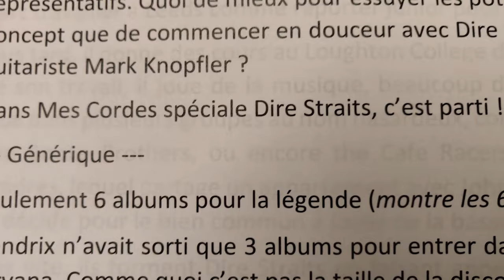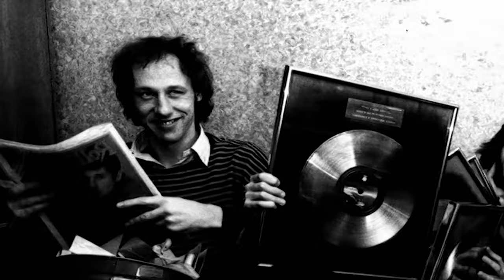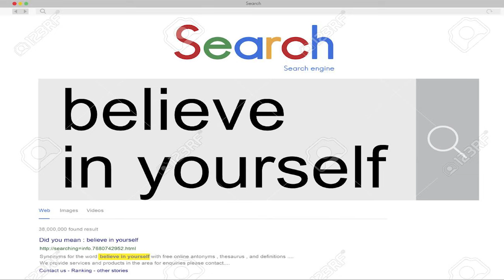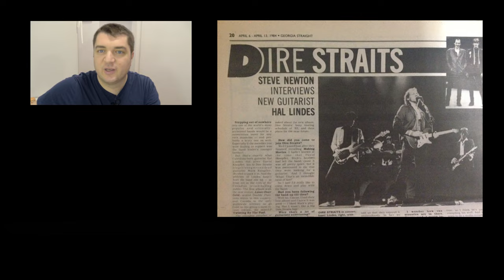Le son inimitable de DIRE STRAITS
L'intégrale de Dire Straits en coffret CD:

Le best of de Mark Knopfler en tablatures:

► On attaque un gros morceau avec cette vidéo qui relate la vie d'un groupe mythique, Dire Straits, et on analyse le jeu de son guitar hero mythique, Mark Knopfler, via certains de leurs morceaux les plus connus.

► Youtube a coupé environ 10-15 secondes de vidéo a environ 10' pour de basses raisons de Copyright, désolé pour la transition abrupte...

► Une coquille s'est glissée : Mark Knopfler ne joue pas a l'opposé de Jimi Hendrix, mais comme lui :)

Chapitres:
0:00 Introduction
3:46 Sultans of swing
5:52 Lady writer
7:17 Romeo and Juliet
9:23 Private investigations
10:59 Going home
12:06 Money for nothing
14:01 Calling Elvis
16:16 Brother in arms